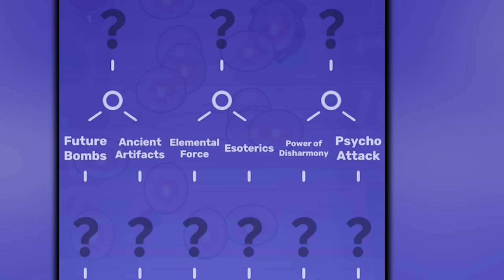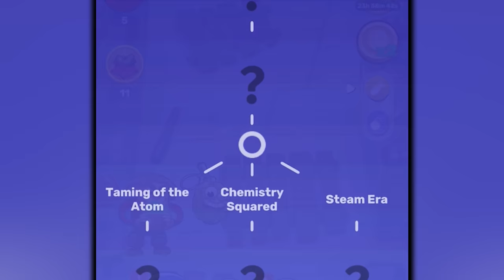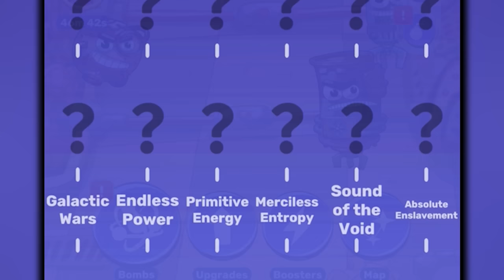Evolving grenades into world ending nukes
It's Big Bang Evolution.

Follow for more sad pixels